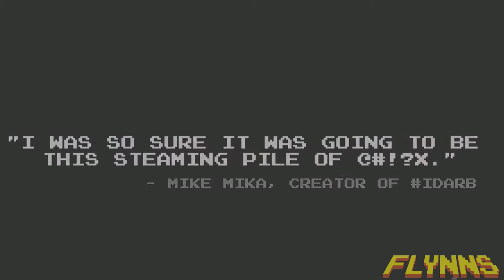Insert Coin: Evolve, Game of Thrones, E-Sports e mais!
Conferimos Evolve, Game of Thrones: Episódio 2, Darkest Dungeon e falamos um pouco sobre E-Sports!